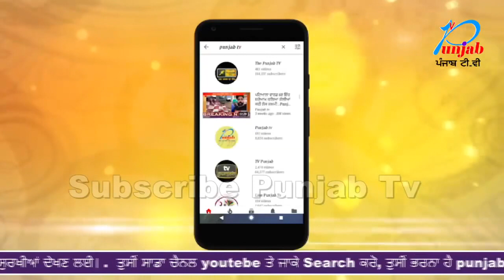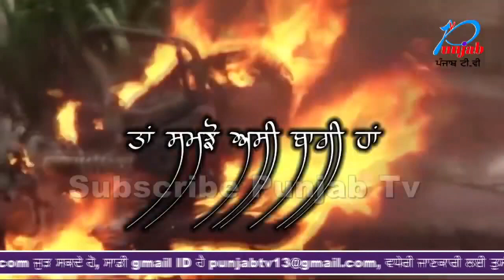ਦਿਹਾਤੀ ਪੁਲਿਸ ਨੇ 10 ਕਿੱਲੋ ਹੀਰੋਇਨ ਨਾਲ ਇਕ ਨੂੰ ਕੀਤਾ ਕਾਬੂ